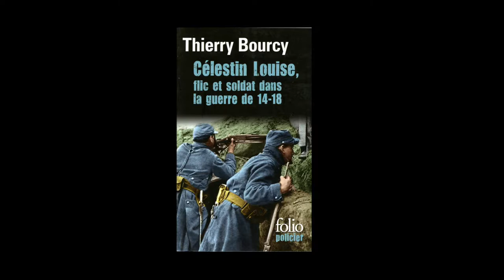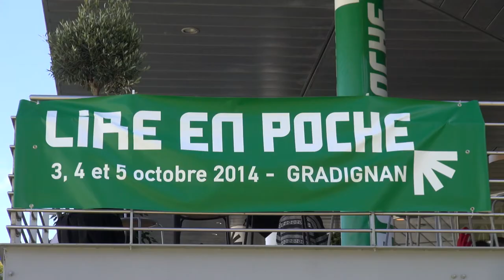Lire en Poche 2014 - Thierry Bourcy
A l’occasion de l’édition 2014 du Lire en Poche, salon du livre de poche de Gradignan, rencontre avec Thierry Bourcy, auteur de la série « Une enquête de Célestin Louise, flic et soldat dans la guerre de 14-18 » aux éditions Gallimard.